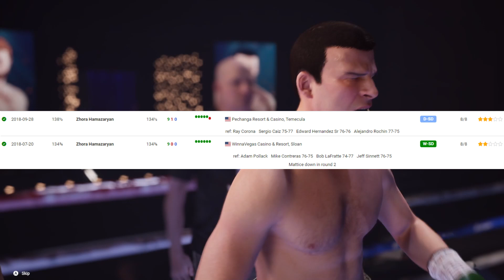An Exhilarating Fire Fight: Hernandez Vs Mattice